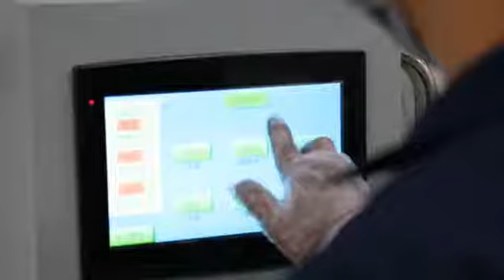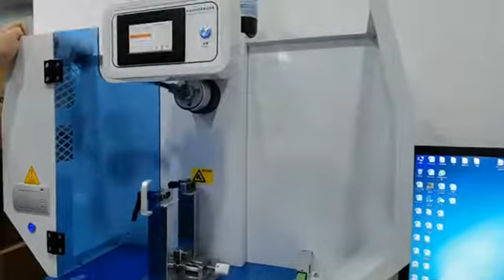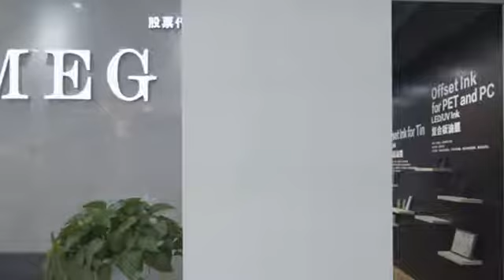Shenzhen Yongchanghe Technology CO., LTD. chemical production base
In 2019, we finally completed our own chemical production base in Jiangxi with 15,000 square meter, annual output abt 3,000 tons, welcome for ODM & OEM service for 3D printing resins.